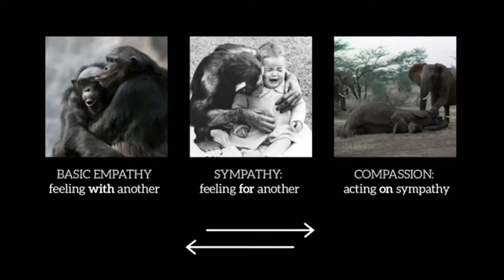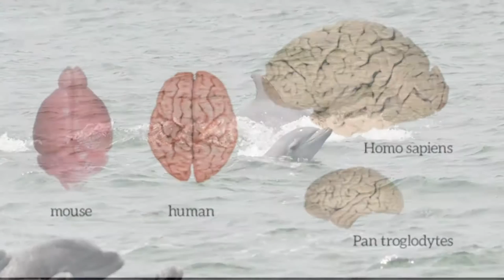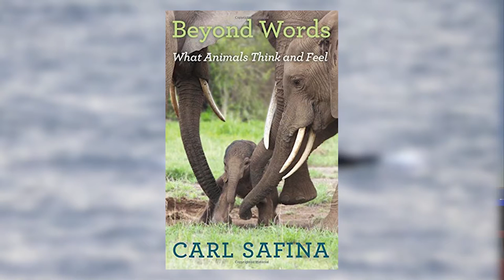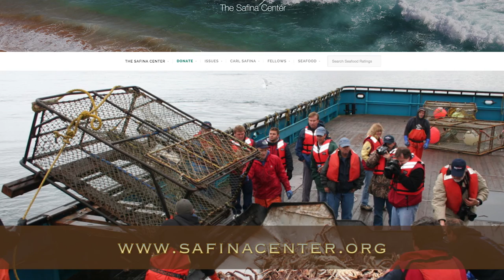Coffee with Hx2 Spring 2016 Carl Safina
In this episode of "Coffee with Hx2," Dr. Heidi Hutner speaks with the author and ecologist, Carl Safina, about his most recent book, BEYOND WORDS (Henry Holt, 2015).  Carl Safina’s work has been recognized with MacArthur, Pew, and Guggenheim Fellowships, and his writing has won Orion, Lannan, and National Academies literary awards and the John Burroughs, James Beard, and George Rabb medals.  He has a PhD in ecology from Rutgers University.  Safina is the inaugural holder of the endowed chair for nature and humanity at Stony Brook University, where he co-chairs the steering committee of the Alan Alda Center for Communicating Science and is founding president of the not-for-profit organization, The Safina Center.  He hosted the 10-part PBS series Saving the Ocean with Carl Safina.  His writing appears in The New York Times, Audubon, Orion, and other periodicals and on the Web at National Geographic News and Views, Huffington Post, and CNN.com.

He lives on Long Island, New York with his wife Patricia, the two best beach-running dogs in the world, some chickens, a couple of parrots, and Frankie the kingsnake.